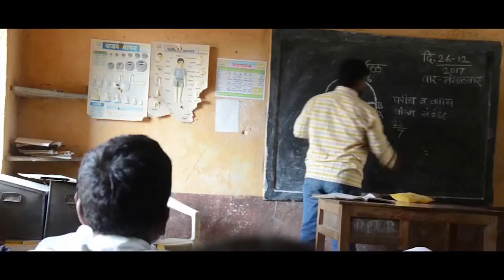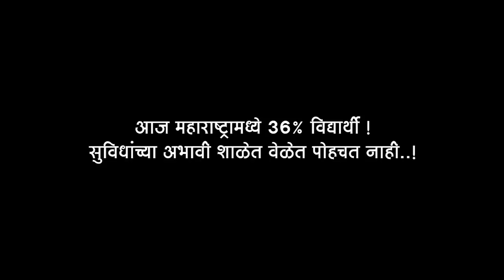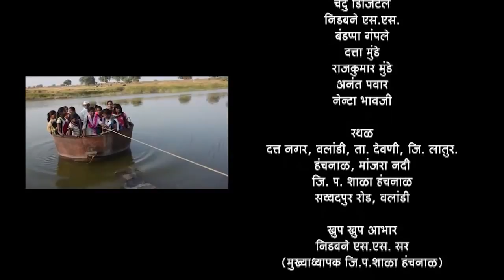प्रहार | एका शाळकरी मुलाच्या शाळा शिकण्याच्या जिद्दीचा प्रवास | एकदा बगाच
प्रहार एका शाळकरी मुलाच्या शाळा शिकण्याच्या जिद्दीचा प्रवास  , शाळेला येण्यासाठी रस्ता नाही , ऊन, वारा, पावसाळा, थंडी झेलत ,चिखल,काटे तुडवत शाळेला येणार्‍या विद्यार्थ्याची कथा या लघुपटातुन दाखविली आहे . अनेक ग्रामीण भागातील विद्यार्थ्यांना शाळेला येण्यासाठी रस्ता नाही , त्यांना सुरक्षा नाही, भौतिक सुविधा अभावी मुले शाळेत वेळेवर पोहचू शकत नाहीत, आणि पुढे तेच बालमजुरी सारख्या प्रवाहात गुंतत जातात . हे वास्तव मांडण्यात आले आहे . आणि शिक्षण व्यवस्थेवर प्रहार करण्यात आलेला आहे.

दिग्दर्शक : शादुल बौडीवाले वलांडीकर